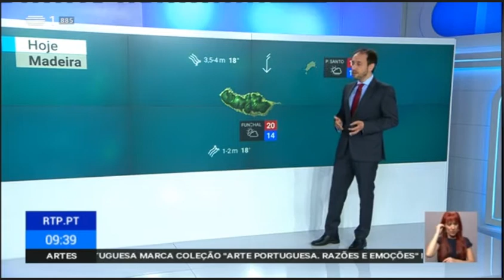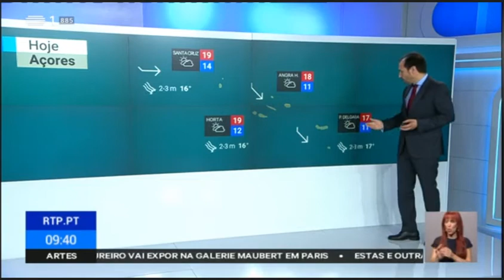Previsão do estado do tempo, 20 04 2018 IPMA